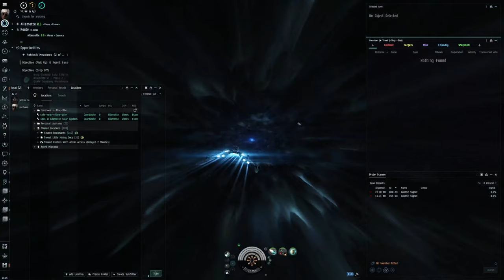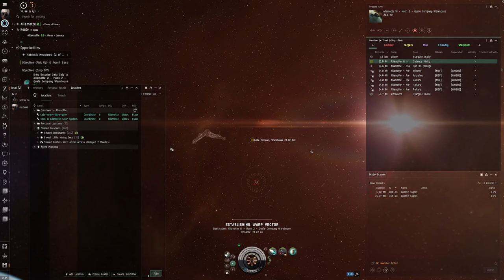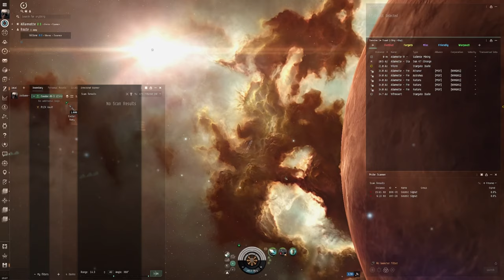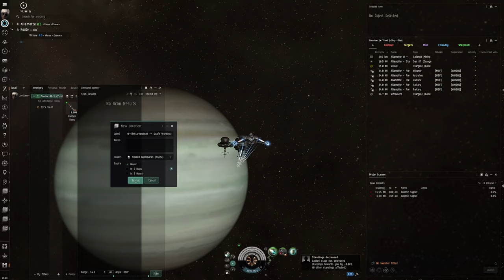EVE Online Alpha Guide: Handling 'Patriotic Measures 2 of 5' in a Condor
Embark on a strategic mission within the vast universe of EVE Online, as we tackle 'Patriotic Measures 2 of 5' in the nimble Condor. This guide is tailored for Alpha Clones, providing essential tactics and insights to navigate through the mission successfully. Watch as we demonstrate the finesse required to maneuver a Condor, making precise decisions against formidable adversaries in this pivotal part of the mission series.

🚀 Mission Briefing:

Gain valuable insights into completing 'Patriotic Measures 2 of 5', a mission that tests your combat skills and strategic planning. Learn how to effectively utilize the Condor's speed and agility to outmaneuver enemies, ensuring victory with minimal risk.

🌌 Tactical Advantages:

Discover the strengths of the Condor as we dissect its capabilities and armament, ideal for tackling the challenges posed by 'Patriotic Measures 2 of 5'. This video is a must-watch for pilots looking to enhance their combat strategies and mission success rates.

💡 A Guide for Future Pilots:

This video is not just a walkthrough; it's a blueprint for Alpha Clones aiming to excel in EVE Online's complex mission landscape. Whether you're a seasoned player or new to the cosmos, 'Patriotic Measures 2 of 5' offers a thrilling challenge to test your mettle.

Your feedback and tips are invaluable to our community of aspiring pilots navigating the depths of space.

The galaxy is vast, and every mission brings us closer together in the shared pursuit of glory and adventure.